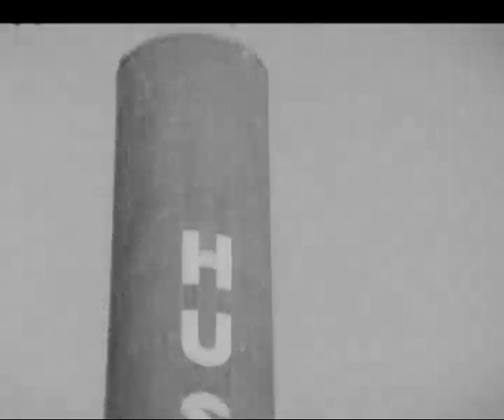Huis en fabriek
Hustinx, Edmond
1960,
Opnamen woonhuis en Zeepfabriek Hustinx N.V., terrein en gebouwen (oefeningen met zoom-lens). De positief-print heeft exemplaarnummer LFV-01/0181A-11
Creditline: Bruikleen Sociaal Historisch Centrum voor Limburg.